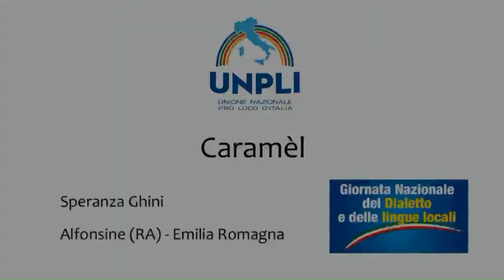Caramèl - Speranza Ghini - Alfonsine (RA) - Emilia Romagna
Concorrente Sezione A della Prima edizione del concorso "SALVA LA TUA LINGUA LOCALE", abbinato alla Giornata Nazionale del Dialetto istituita dall'Unione Nazionale delle Pro Loco.